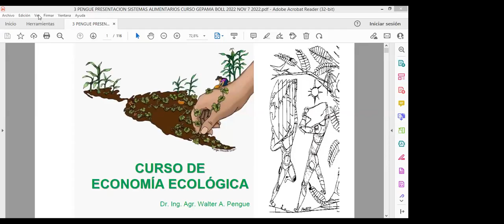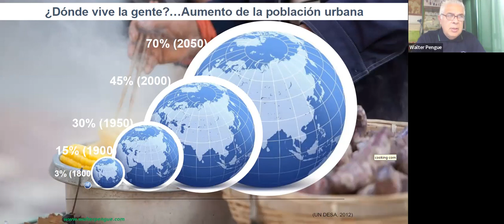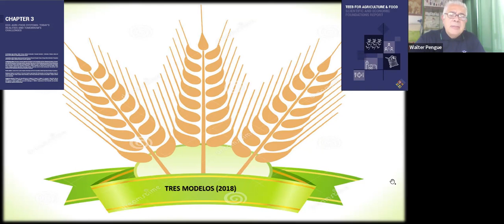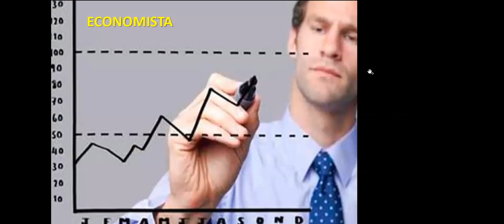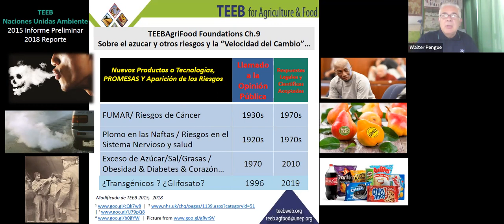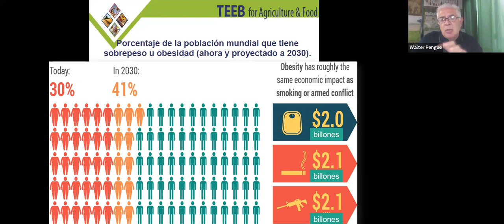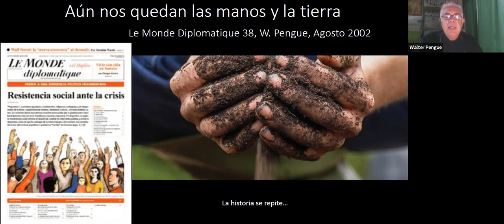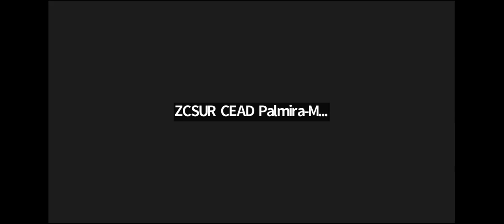ECONOMÍA ECOLÓGICA: Desde la base. GEPAMA BOLL 2022 04/12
Módulo 3 - Lunes 7/11
El sistema alimentario y los modelos de producción y transformación.
El impacto de las tecnologías. Economía Ecológica y Tecnopatogenias.
Los Intangibles y los Invisibles Ambientales. Midiendo lo que hay que medir. Las perspectivas y nuevos aportes del IPBES y del TEEB, Naciones Unidas
Ambiente. Otras perspectivas de investigadores y ONGs.
El caso de la Agricultura. Los procesos de producción y la intensificación.
Riesgos Reales y Potenciales. Productores y el papel de los consumidores.
Discusión sobre los Cultivos y Animales Transgénicos.
Las nuevas tecnologías y los recursos naturales. Potencialidades y Escenarios.
Riesgo e Incertidumbre. El papel de la ciencia postnormal en la Economía
Ecológica y el impacto de las nuevas tecnologías.